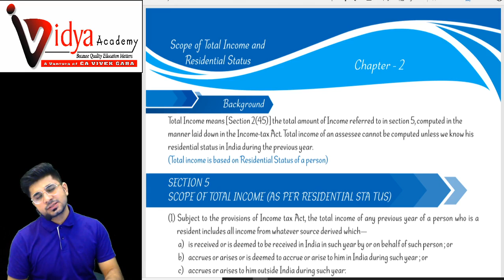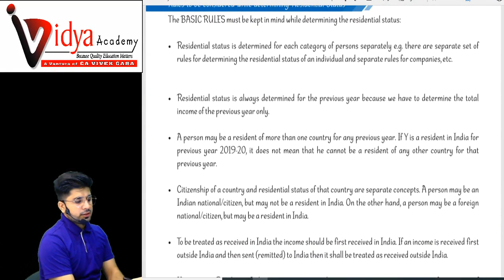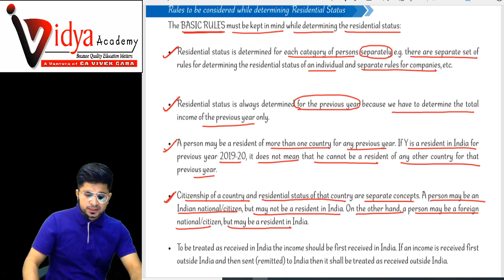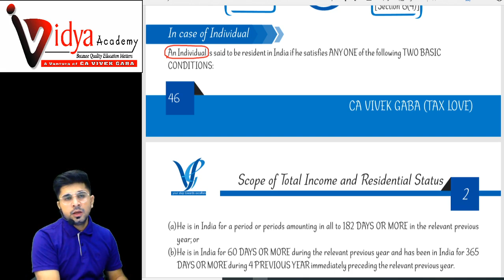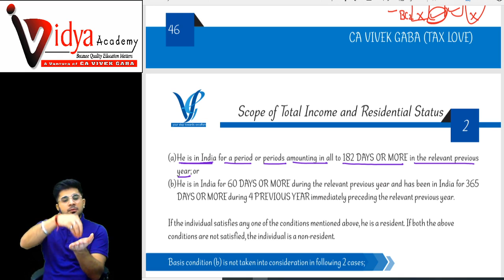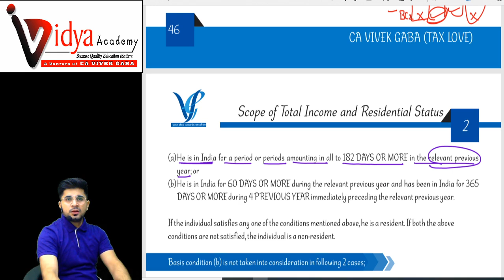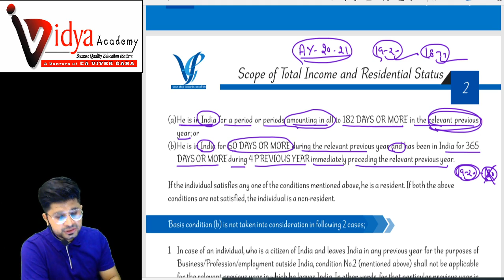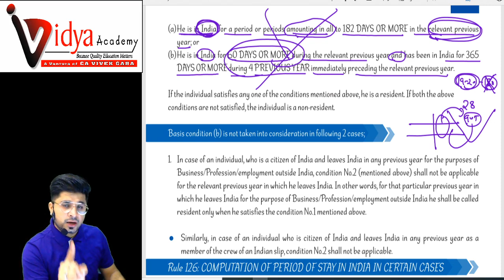INCOME TAX CLASS 6 BY CA VIVEK GABA